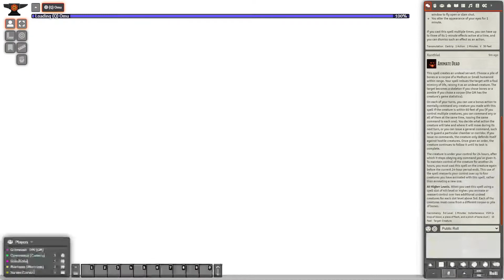Tomb of Annihilation Session 35 B: Frogs and a Bag of Nails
Enter Werner Herz-Ocramas.  An enourmous frog!  Arrows from the shadows!